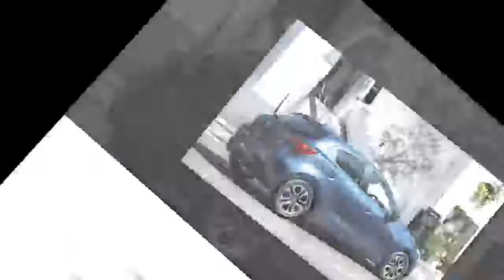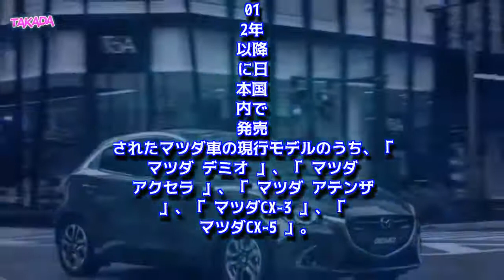マツダ 新型 デミオ 一部改良 先進安全技術「i-ACTIVSENSE」標準装備 2017年4月20日発売！！